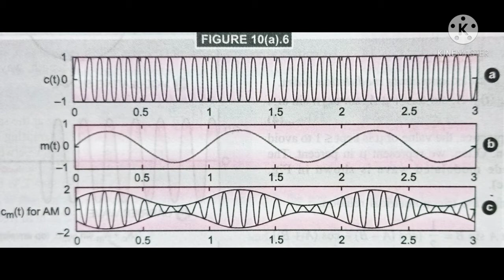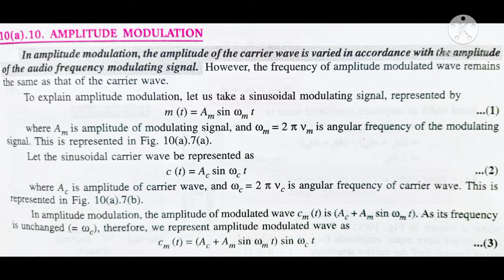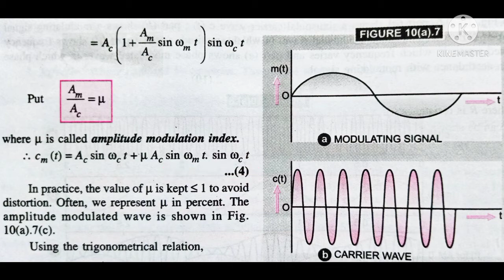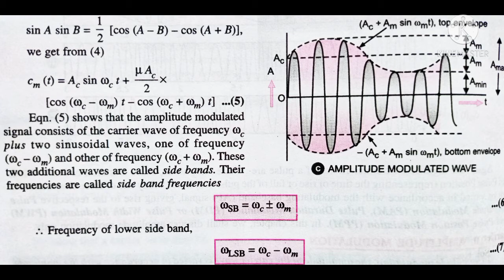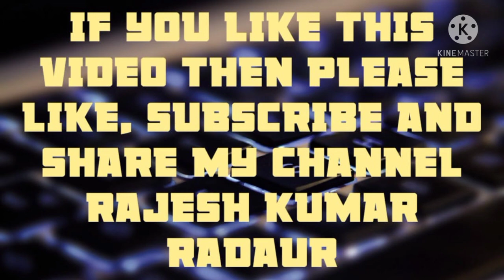12th Physics Communication System Lecture-3 (Amplitude Modulation)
12th Physics
Communication System Lecture-3
(Amplitude Modulation)